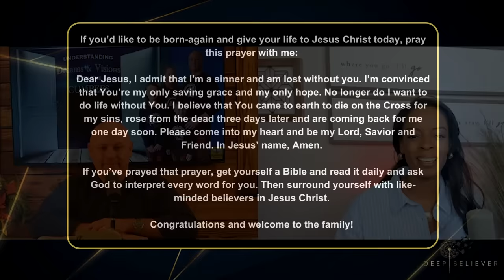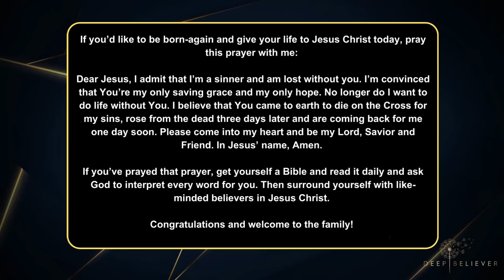The Most Convicting Testimony of Hell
The Most Convicting Testimony of Hell Scott Cumbee

Scott Cumbee prayed to one day see Heaven, but instead, he was shown Hell!  This testiimony will grip you.  You'll see why this is the most convicting testimony of hell.

CONTACT SCOTT CUMBEE:
App: CumbeesNetwork